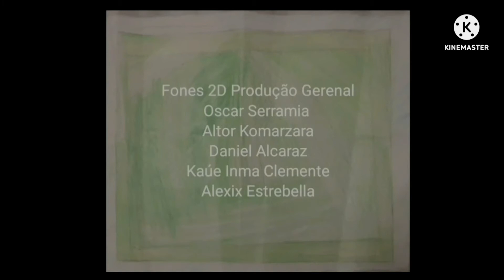Minnie Festiceiro De Dizz- Encerramento PT-PT